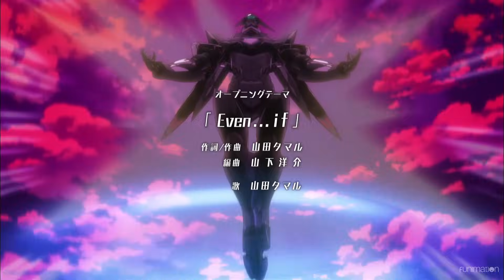Full Metal Panic! IV – Opening Theme – Even...if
"Even...if" by Tamaru Yamada

Amalgam decides it's time to get serious about its Mithril problem, and this means big challenges are on the horizon for Sousuke, Kaname, and Tessa. As enemies close in on all fronts, will they find ways to overcome those challenges?